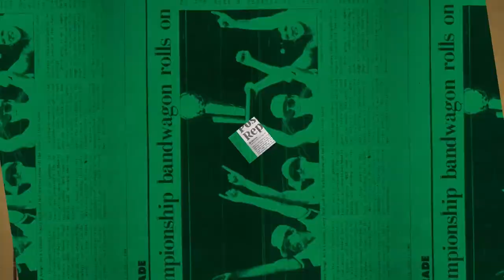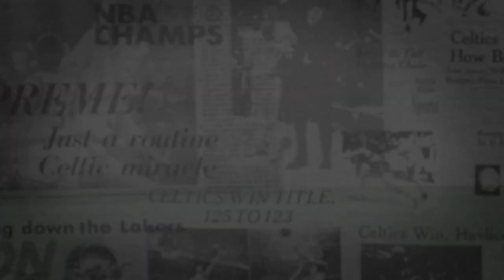4/1 Putnam Postgame Report: Closing Out Strong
Despite some of the Celtics communication issues on defense down the stretch, they were able to get back it the win column with a 128-123 finish over the Pacers.